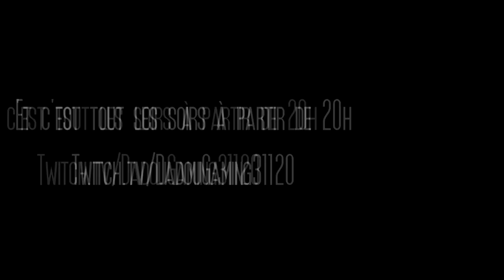99% RAGEANT ! LA COURSE BMX DU DÉMON !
La description de la vidéo

Petite course réalisé par un membre du crew !

­­­­­ Liens utiles ­­­­­---

Snap : dj-dadou

› POUR ME REMERCIER ???

• Un petit like ainsi qu'un com fait toujours plaisir !